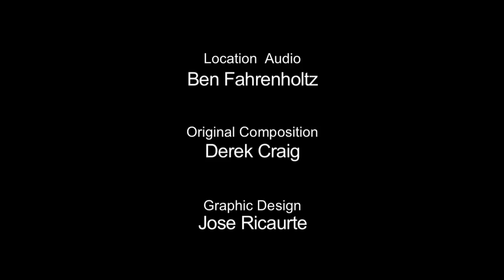Inside Temple Basketball, Ep.06, Part 4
Part 4 of the final episode of a new television series Inside Temple Basketball, an all-access, behind the scenes look at the breakout NCAA basketball program.